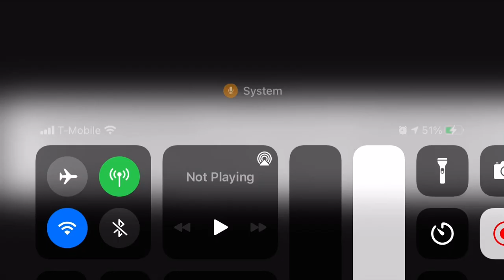Proof Sony Is Sabotaging Xbox Games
Seeing this being tossed around Twitter regarding Sony and capcom. Don’t be surprised if resident evil 8 village runs best on PS5. Capcom made resident evil 3 remake run worse on Xbox one x